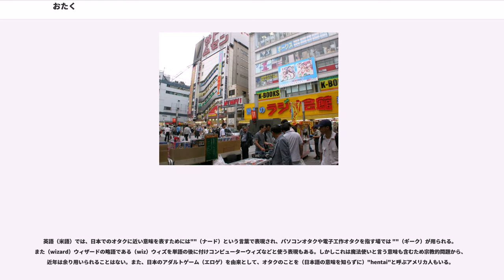おたく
おたく（オタク、ヲタク）とは、1970年代に日本で誕生した呼称であり大衆文化の愛好者を指す。元来は漫画・アニメ・アイドル・SF・特撮・女優・パソコン・コンピュータゲーム・クイズ・模型・鉄道・格闘技などの、なかでも嗜好性の強い趣味や玩具の愛好者の一部が二人称として「お宅」と呼び合っていたことを揶揄する意味から派生した術語で、バブル景気期に一般的に知られはじめた。その頃は「お宅族」、「オタッキー」、「オタッカー」と呼ばれた。明確な定義があるわけではなく、現在はより広い領域のファンを包括しており、その実態は一様ではない。

英語では「ギーク（geek）」「ナード（nerd）」という語があり、しばしばマスメディアなどでは安易に訳語として当てられたりしていることも見られるが、どちらも「おたく」とは著しく重ならない部分がある（「ギーク」にはサブカルチャーは含まれず、「ナード」はステレオタイプ・性格に対する蔑称である）。そのためもあり、21世紀頃から、日本語発音をそのままラテン文字転写した「otaku」も広く通用しはじめるようになった。

何某かの分野に熱中・没頭している人物を指して、その分野を接頭詞として「○○おたく」と呼ぶ・自称する場合がある（後述）。

「おたくとは何か」という定義は、未だに確立していない。その時々により、また論者によりその言葉が意味するものが一定ではない。俗には、萌えや秋葉系といったキーワードと強く結び付けられることがある。

辞書的には、ある趣味・事物には深い関心をもつが、他分野の知識や社会性に欠けている人物として説明される。おたくという言葉はもともと二人称として使われる言葉であり、1980年代のアニメ・SFファンの一部の間でも使われていた。おたくという語はしばしば漫画やアニメーション、ゲームなどと強く結び付けられ理解される傾向にあるが、鉄道マニアやカメラマニア、SFファンや電子工作ファン、アイドルおたくやオーディオファン、あるいは勉強しか取り柄のない「ガリ勉」などまでイメージさせる語であった。

1983年に中森明夫が、「漫画ブリッコ」のコラムで、「コミックマーケット」に集まる集団を「この頃やたら目につく世紀末的ウジャウジャネクラマニア少年達」や「友達に『おたくら さぁ』なんて呼びかけてるのってキモイと思わない？」と評し、「彼らをおたくと命名する」と蔑称・名詞として用い、以後アニメ・SFファンはおたくを自認するようになった。辞書の定義にあるような否定的な人物像は、アニメ・SFファンによって自嘲的な自己像として語られていたものである。この言葉はアニメ・SFファンだけに限らず、普通とは見なされない趣味を持つ人、社交性や専攻する趣味以外の常識に欠ける人に対しても使われるようになった。特に一般の流行から剥離した趣味であればある程、また一般社会人(特に女性)が理解が困難な趣味のおたくは、現在でも嘲笑や差別の対象になるケースが多い。

おたくは広い意味をもつ言葉となったため、おたくとその文化を再定義する試みはたびたび行われてきた。評論家の岡田斗司夫はおたく文化を創作作品の職人芸を楽しむ文化としてとらえていた。精神科医の斎藤環はセクシュアリティがおたくの本質であり、二次元コンプレックスを持つのがおたくだとした。哲学者の東浩紀はサブカルチャーとの結び付きを重視した。

1989年に東京・埼玉連続幼女誘拐殺人事件がセンセーショナルに取り上げられ、犯人がビデオの収集家だったことから、メディアに拡大解釈、歪曲されて拡散され、オタクは犯罪を起こす、危険人物である、というネガティブキャンペーンが大々的になされた。現在もオタクを否定的に捉える人々は、この事件にまつわる報道に影響を受けている場合が多い。また、フリーライターとして活動していた宅八郎が、「おたく評論家」と自称し、まるで精神異常者のような扱い(宅本人も、狂人を演じていた)でテレビ番組などに多数出演したことも、「オタクは趣味に没頭し過ぎて精神が破綻した狂人、異常者」というレッテルが貼られた大きな要因となっている。

岡田によれば、1990年代頃からは否定的な意味は薄れ、肯定的に用いられるようにもなったという。なにかの趣味に強いこだわりをもつ人物という意味でも使われる。この意味では、こだわりの対象に対して、所得や余暇時間のほとんどを費やす「消費性オタク」と、「自分の趣味を周りに広めたい」「創造活動をしたい」と考える「心理性オタク」とに分類される。

古くは伊達者や酔狂者ともいい、「伊達や酔狂では...